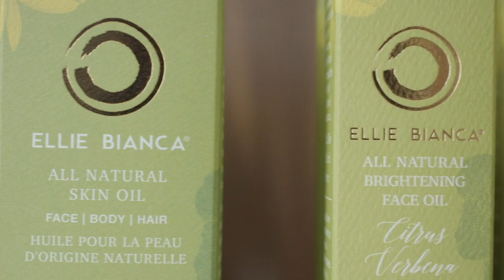Skincare & Supply Chain: SMB Ellie Bianca Beauty Pivots Logistics w/ UPS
Evelyne Nyairo, founder of the all-natural skincare brand, Ellie Bianca, chats through how she leveraged UPS to improve her supply chain and meet demand with supply chain expert Sarah Barnes-Humphrey and UPS’s Kat Marran. See how she got her business started, navigated recent uncertainty and the rise of e-commerce, and how she used her training as a biochemist to pivot to making hand sanitizer to meet the demands of the coronavirus pandemic.